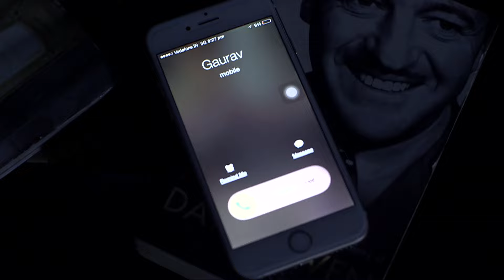मरने के बाद धोकेबाज पति को पत्नी ने सिखाया सबक | Aahat S6 | Horror Story | Hindi Tv Serial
Manan is at Pragati's place when he receives Gaurav's call. Gaurav is Pragati's brother. When they find that he is not OK, they rush towards Manan's house. There, Pragati finds that Sonali, Manan's ex-wife Sonali's spirit is behind her and her brother. Manan gets to know the truth that Sonali was killed by Pragati. What will happen now? Will Manan help Pragati? Will Sonali's spirit finish both the siblings?

AahatS6

Episode: 34